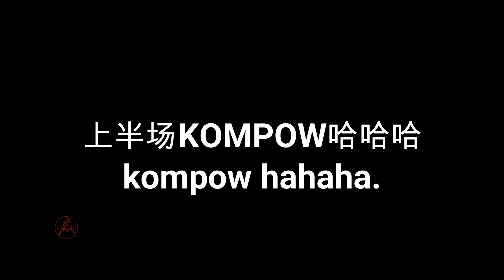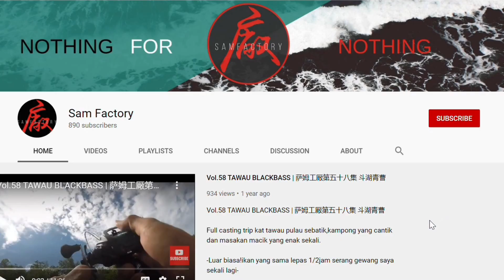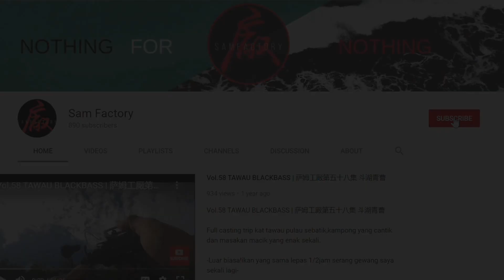TOP WATER FROG FISHING | 狡猾的蛇头 【SamFactory Fishing Channel 】【萨姆工廠钓鱼频道】生鱼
丢回马来西亚MCO前最后一次的钓游。
虽然当天成绩不大理想又遇到狡猾的蛇头成功钻草逃脱，但是钓游最重要还是享受抛投的乐趣和朋友度过轻松的假日。
Haruan besar gasak gewang xpi lucut pula.

🔊如何买到视频所用的钓鱼产品🔊

 ‣‣方法二 ►     whatsapp Sam Ong hp :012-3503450